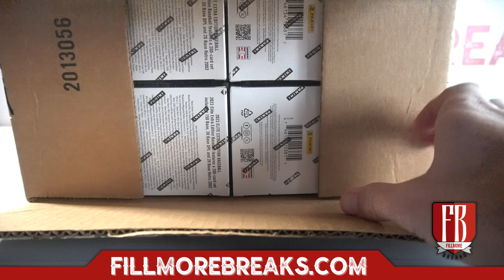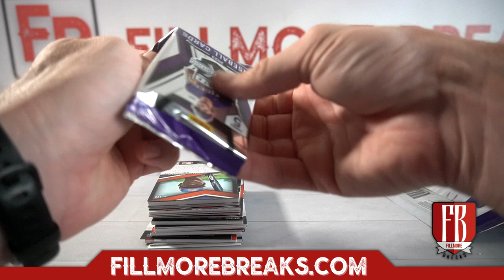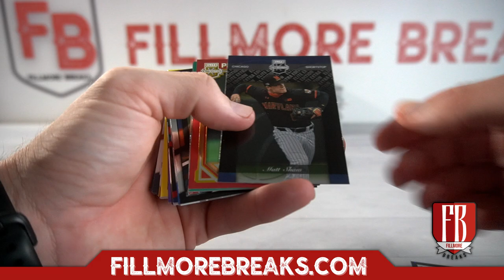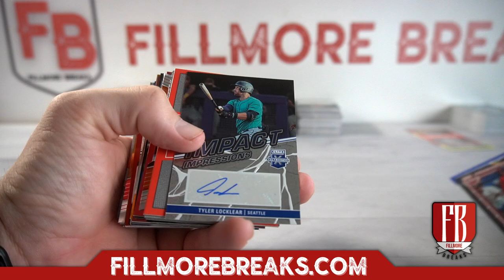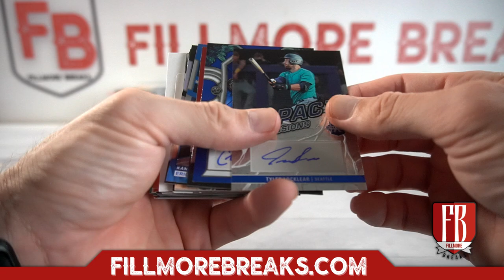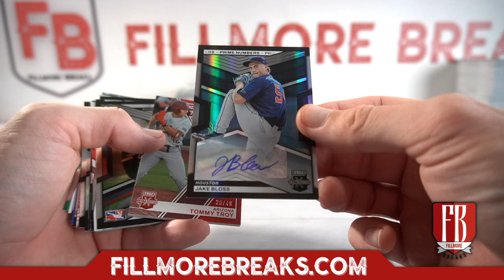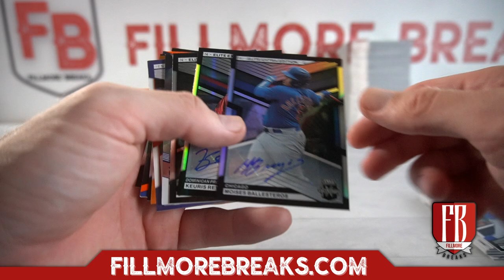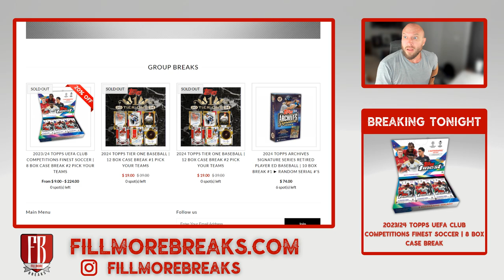2023 Panini Elite Extra Edition Baseball 20 Box Case Break for grizzlebees